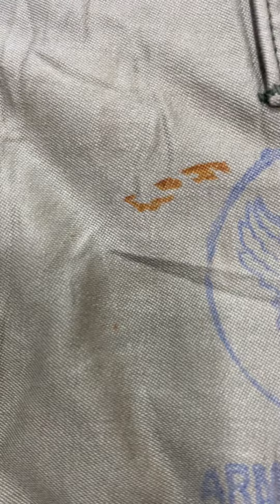Trâm Nguyễn usa đăk mil- quần pilot usa RMy và M51